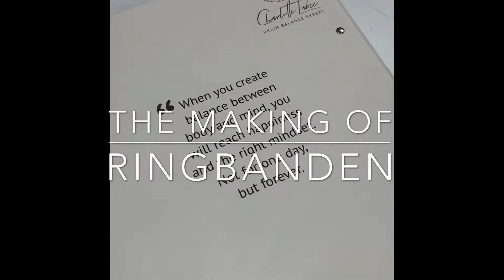The Making Of ... Binders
Watch Iwan, Tamara and Melissa working on beautiful presentation products. With the help of the Hörauf glueing machine and the riveting machine, they produce practical ring binders. Craftsmanship, creativity and intelligent technology allows Venttri to make convincing presentation products for companies and organisations. From binders with company logos to custom-made presentation cases with foam interiors: we customize  them 100% and with maximum devotion.